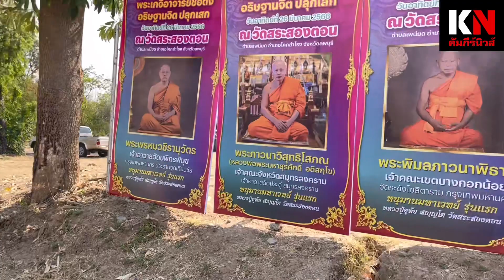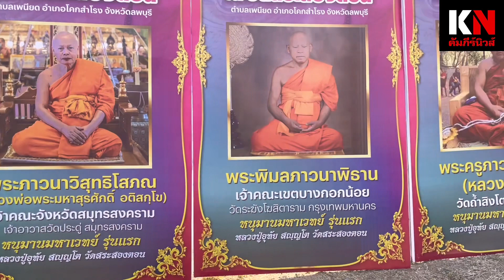เหตุเกิดขึ้นที่นี่!ก่อนหลวงปู่อุทัย เกจิดังลพบุรี ปลุกเสกหนุมาน/เหรียญเจ้าสัวเศรษฐี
เหตุเกิดขึ้นที่นี่!ก่อนหลวงปู่อุทัย เกจิดังลพบุรี ปลุกเสกหนุมาน/เหรียญเจ้าสัวเศรษฐี@kampeenews